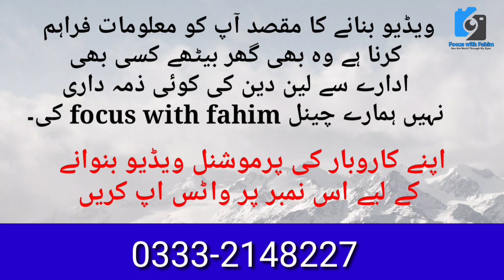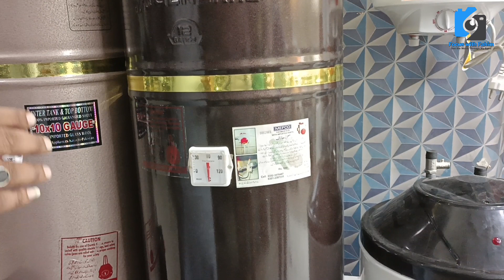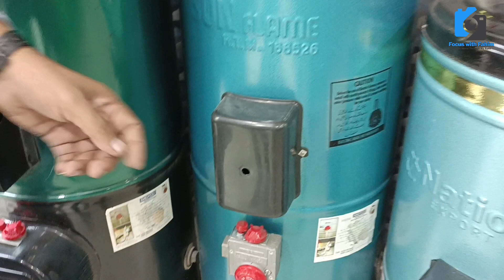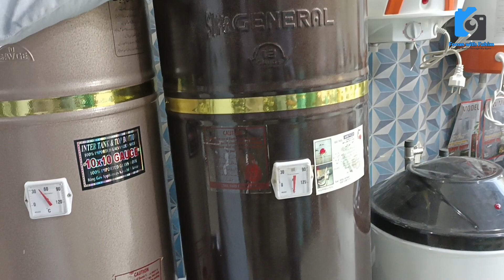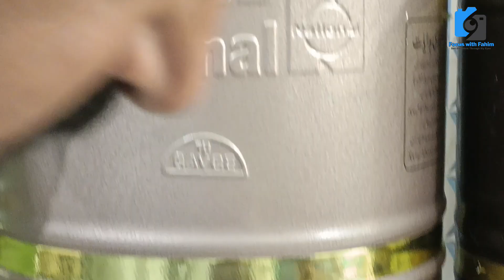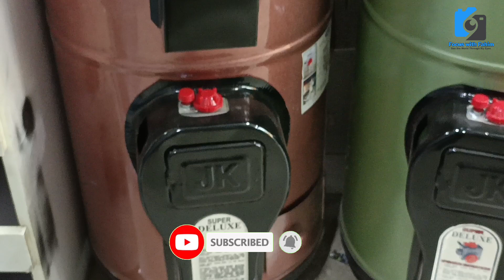Geyser price in Karachi Pakistan Gas and Electric Geyser | Hybrid Geyser prices @focus with fahim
ہائبرڈ گیزر لگائیں بجلی اور گیس کے ساتھ چلایں

how to buy electric geyser
how to buy gas geyser
how to buy best geyser
how to buy best hybrid geyser
how to buy hybrid geyser
Geyser Price in Pakistan 2021 | Geyser Konsa Lena Chahiye | Hybrid Geyser | Electric Geyse
2 in 1 Gas and Electric Geyser
best water heatergeysergeyser buying guide#93best geyser#33electric geyserelectric geyser vs gas geyser#42best water geyser#47electric geyser pricebuying guide for geyser#84best electric geyserGeyser Price in Pakistan 2021#7Geyser Konsa Lena Chahiye#1konsa geyser acha hota hai#3best geyser in 2021#16best electric geyser in pakistanelectric geyser konsa purchase kre#2best geyser in pakistan#36electric geyser kitni bijli khata haiorient geysergeyser on karne ka tarika